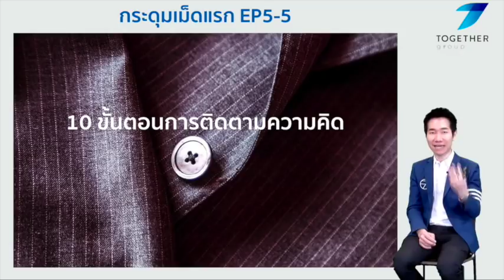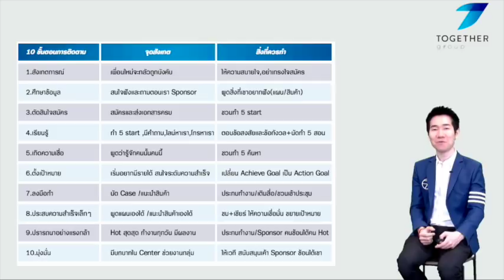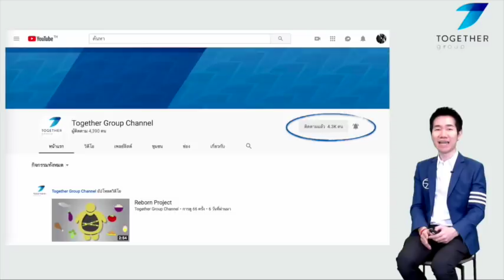กระดุมเม็ดแรก EP5 5 10ขั้นตอนการติดตาม